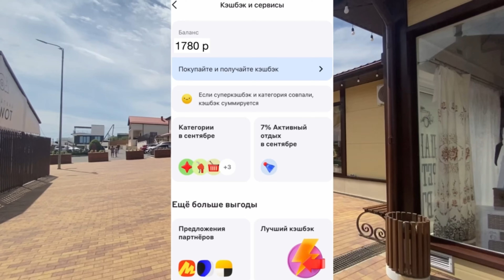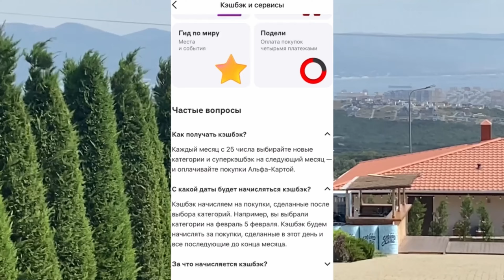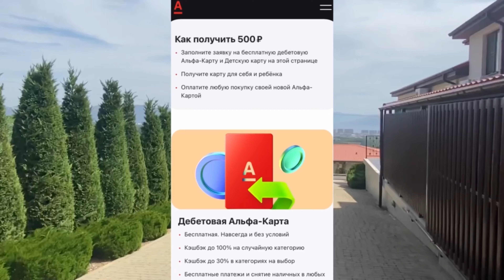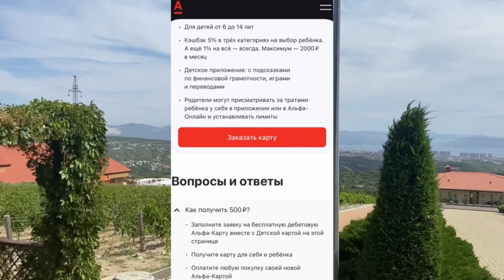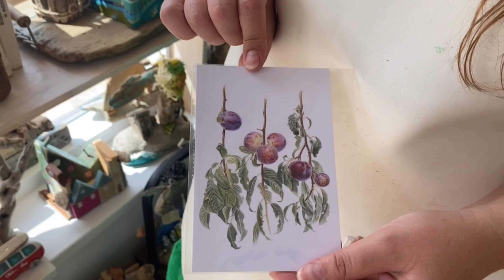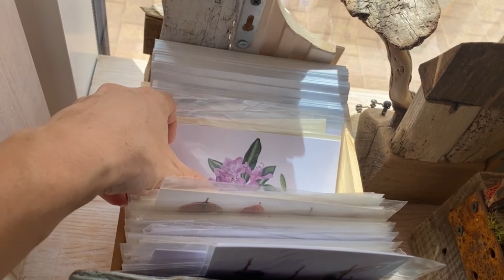В гостях у Ксении Торгашиной. Уникальная технология редизайна мебели. Шато Пино. Часть 1.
Здравствуйте, Друзья! Сегодня пойдем в гости в студию Ксении Торгашиной, которая расположена в красивейшем месте "Шато Пино".

❗️В Альфа-Банке дают 500 ₽, если оформите Альфа-Карту по моей ссылке. Она бесплатная, с суперкэшбэком до 100% каждый месяц и ещё до 30% в категориях на выбор. Вот моя ссылка

❗️В Альфе дают 500 ₽ за оформление дебетовой Альфа-Карты с Детской картой 🐣 Обе карты — бесплатные, с переводами без комиссии и кэшбэком до 100%. Заказать нужно по моей ссылке

❗️Контакты Ксении Торгашиной:
VK и Inst @decor.ksenia

❗️Индивидуальное онлайн сопровождение по редизайну мебели:
- ОТ идеи ДО результата проведу Вас за руку (фото, виде, аудио - связь).
- составлю подробный ход работы и список материалов (плюс мои скидки на материалы и инструменты)
- Вы работаете в комфортном для себя режиме (срок оказания услуги не ограничен)
- Стоимость услуги 5000 руб.
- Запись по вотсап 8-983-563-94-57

❗️Мастер-класс по декорированию винтажного чемодана!
Восемь видео-уроков раскроют следующие темы:
- Как избавиться от "винтажного" запаха
- Как работать с фурнитурой, а так же внешним и внутренним покрытием.
- На что обратить внимание при покупке чемодана
Две техники декорирования, которые можно применять и на мебели:
- Сюжетная подрисовка картинки (и для этого вовсе не обязательно быть художником)
- Объемный декупаж и его роспись.
Запись на МК по вотсап 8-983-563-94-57! Стоимость МК 900 руб.

Возможно Вы искали : редизайн мебели, ручная роспись мебели,  роспись мебели маслом,  перекраска мебели, советский шкаф, лакированная Мебель, венский стул, переделка мебели, кухня своими руками, стол с ноля, кухня с нуля, ремонт мебели, декор Мебели, реставрация мебели, редизайн, интерьер, Мебель своими руками, дизайн интерьера, как покрасить кухню, как перекрасить стол, консоль своими руками, колонны своими руками, гипсовый декор, ремонт квартиры, 'этажерка своими руками, спасение старой мебели, как отреставрировать мебель, спасение тумбы, как обновить шпон, кракелюр на мебели, винтажный комод, как покрасить старый комод, ретро комод своими руками, старинный буфет, реставрация буфета, буфет из дерева, кристина логинова,   редизайн мебели, шато пино.

Возможно вы искали: переделкамебели кухнясвоимируками реставрация рестоврациямебели мебельсвоимируками перекраскабуфета кухнязакопейка переделкамебели румтурподому румтур редизайнмебели шатопино какпокрасить мебель